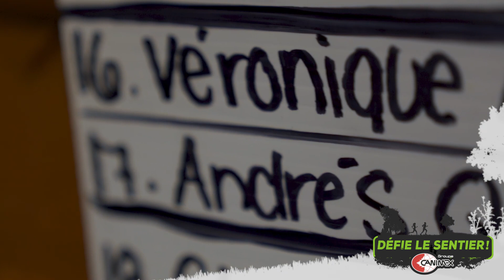Groupe Canimex - Défie le sentier 2019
Groupe Canimex, présentateur de l'évènement.